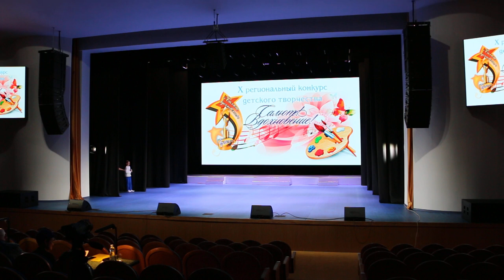Ансамбль "Консоника" - "Я хочу во сне летать"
ОДК "Вокальная студия "Консоника", ансамбль "Консоника" - "Я хочу во сне летать", муз. И.Крутого, сл. М. Гуцериева
ГРАН-ПРИ